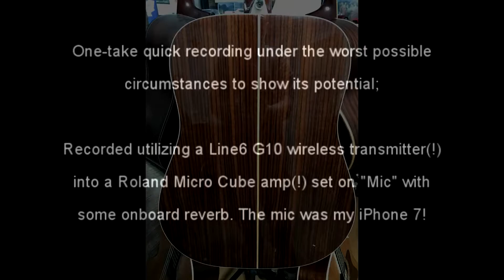FENIX SD-83SR ACOUSTIC GUITAR DEMO TURQUOISE INLAY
CIRCA 1994 SOLID TOP DREADNOUGHT BY FENIX OF YOUNG CHANG. TIGHTLY GRAINED SPRUCE WITH RICH ROSEWOOD BACK AND SIDES. THIS HAS A LIGHT BUT ROBUST FLIGHT CASE AND THE PREVIOUS OWNER HAD AN EXCELLENT PASSIVE UNDER-SADDLE PICKUP INSTALLED. RECORDED VERY QUICK AND DIRTY (ONE-TAKER) USING THE PICKUP THROUGH A LINE6 G10 WIRELESS INTO A ROLAND MICRO CUBE AMP SET ON "MIC" WITH SOME REVERB. THE MIC WAS FROM MY IPHONE 7.